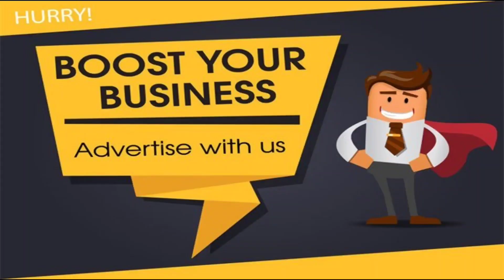Chakka Jam Tomorrow In Poonch District | Protest In Mandi